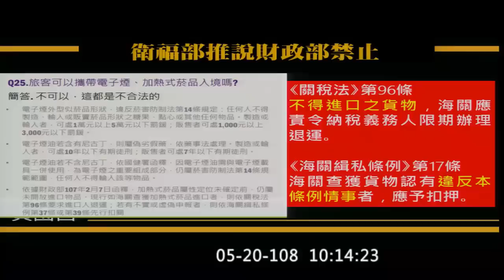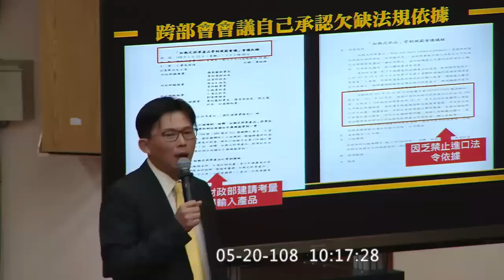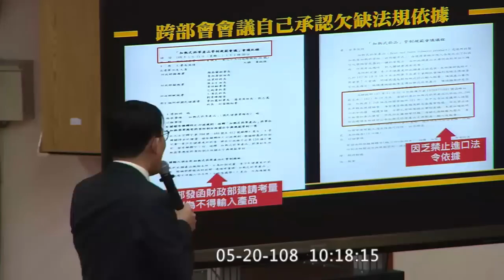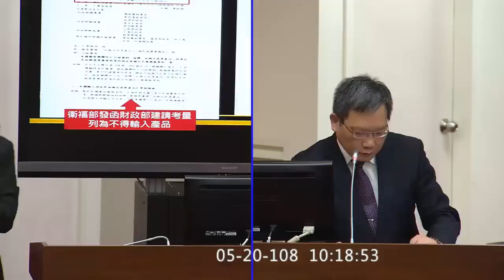民眾攜加熱菸遭海關扣押 法律依據說不清楚 黃國昌 : 財政部為菸商利益護航 若民眾要國賠 決策官員自己賠 2019 05 20 質詢 財政部 財政【立法院演哪齣？】